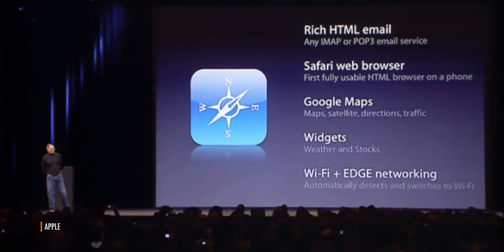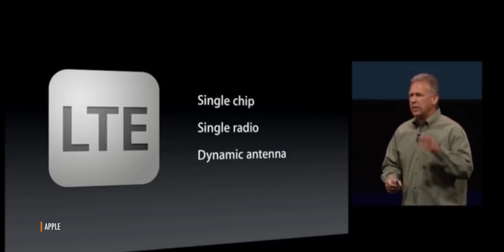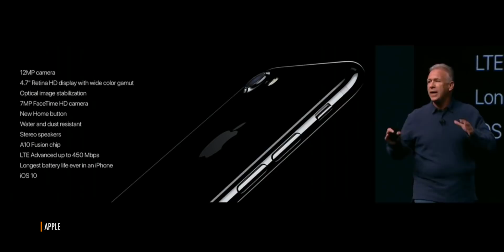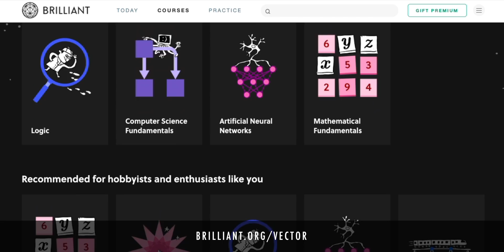How the iPhone 12 Will Go 5G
To end your day smarter every day, go and sign up for free.

Late last year, after a bunch of petulant pundit hot takes about how the iPhone 11 would be doomed, so very doomed because it didn’t have 5G, I did my best to calmly, rationally explain why those first-generation modems were too hot and power hungry, the networks so few and far between, and the capacity nowhere nearly at mainstream iPhone scale yet.

And… the iPhone 11 somehow managed to not only survive without a lick of 5G, but thrive. As in a best-selling. So, yeah, told you so, whatever.

But now, this year, the next-generation modems are slightly better, the networks are slightly bigger, and even though 5G is still a mess, rumor has it Apple will be going all-in come the fall.

But what does that really mean?